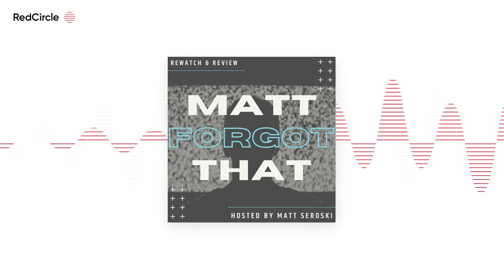Matt Forgot That Podcast: S02E10 - Bad Manners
In this episode of the Matt Forgot That Podcast, host Matt Seroski rewatches and reviews the campy teen flick The Craft (1996).